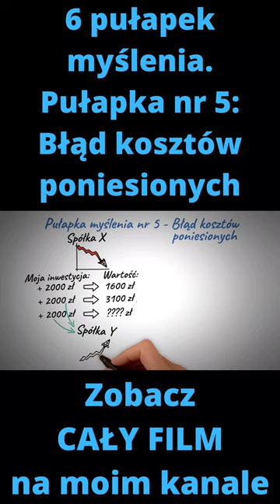Pułapka myślenia nr 5 - Błąd kosztów poniesionych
Jak oszukuje nas mózg? Czy umysł zakłada na nas pułapki myślenia? Jak pułapki myślenia wpływają na podejmowane decyzje? Film oparty jest na książce ,,Pułapki myślenia" - Daniel Kahneman